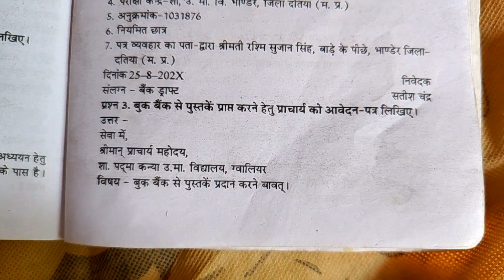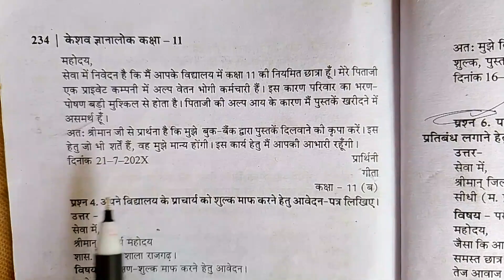बुक बैंक से पुस्तकें प्राप्त करने हेतु प्राचार्य को आवेदन पत्र ।। Application for book bank